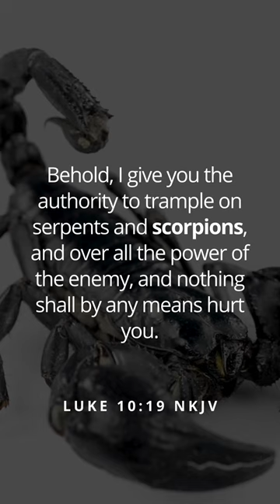Prophetic Signs & Symbols: Scorpion | Paul Iyare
What do scorpions symbolize?

If you have a dream that you do not understand, you can submit it through this form Every 3rd Monday starting in February, we will be having a meeting to interpret these dreams.